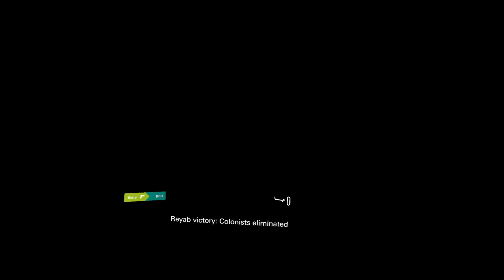El PRIMER esports de la VR 😵 | VAIL VR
El vídeo de hoy os traigo un trailer de un juego llamado VAIL VR. Un shooter 5vs5 hecho para ser el primer esports de la VR. Actualmente solo está disponible en Steam pero vale mucho la pena seguirlo.

⬇⬇Ábreme⬇⬇

❓¿Queréis saber que PC uso o queréis compraros un ratón o incluso un PC? ¡Échale un vistazo a esta lista de cosas que he preparado!
❗Visores que uso:
👓Oculus Quest 2
🥽HP Reverb G2